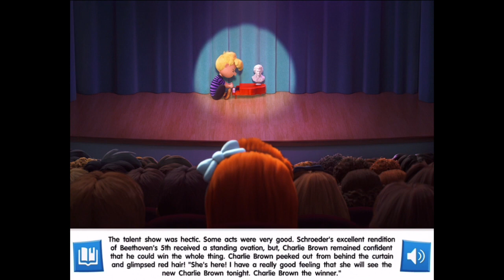The Peanuts Movie Official Storybook full story movie episode - best app demos for kids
In theatres this Friday!

Charlie Brown, Snoopy, Lucy, Linus and the rest of the “Peanuts” gang are making their big-screen debut, and in this official storybook app for The Peanuts Movie, Charlie Brown is on a mission. He will impress the little red-haired girl and prove he is a winner! Read along as your favorite “Peanuts” characters enjoy a snow day, participate in a talent show and even hold a dance competition. Will Charlie Brown ever be able to impress his friends and prove once and for all that he is a winner?

In addition to the narrated story, create your own art with a digital coloring book featuring scenes, characters, props and stickers directly from the movie!

READ
- Storybook featuring read-along narration and highlighted words that can be turned off to read on your own.
- Includes real images from the movie!

PAINT
- Coloring pages featuring your favorite characters from the movie, all sorts of painting options and stickers!